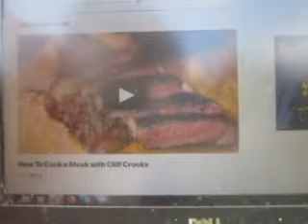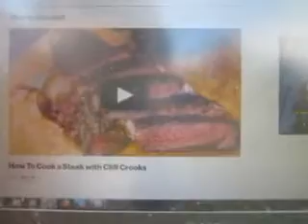"We're Talking About the Deaths of Billions of People, and the Collapse of Civilization"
In today's Chronicle of the Collapse, I read an article from VICE News entitled "What Declaring a 'Climate Emergency' in the U.S. Would Actually Do." Here is a link to the full article:
Here is a link to the NPR "On the Media" podcast about climate activists suffering depression:
If you would like to support Collapse Chronicles, there are several ways to do just that.